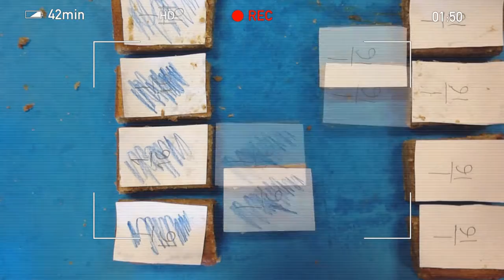vidumath piloting 2 stop motion examples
An EU funded Erasmus project to improve the learning of Maths through creative videos made by students.